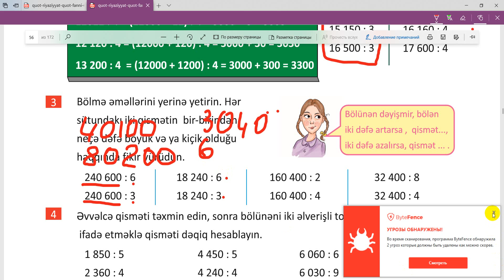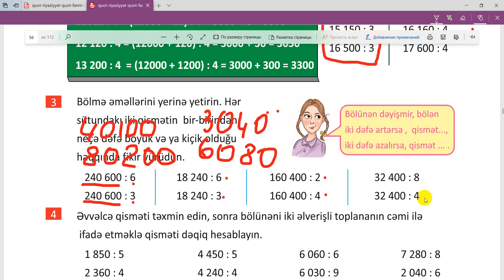Səh. 52. sizin istəyinizlə